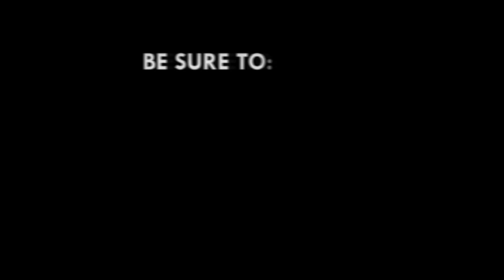Only 34% Ghanaians can report Corruption without fear - Afrobarometer Report